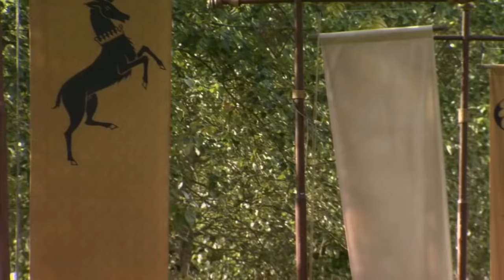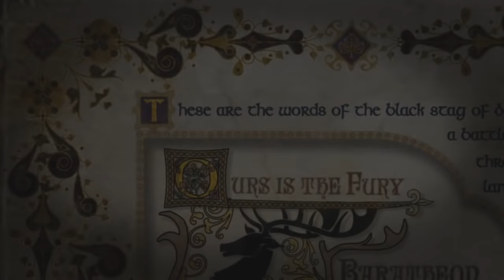George RR Martin on House Baratheon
A Song of Ice and Fire/Game of Thrones Author George R. R. Martin Interview on House Baratheon and the History and lore of House Baratheon